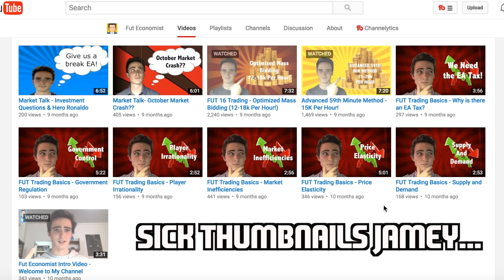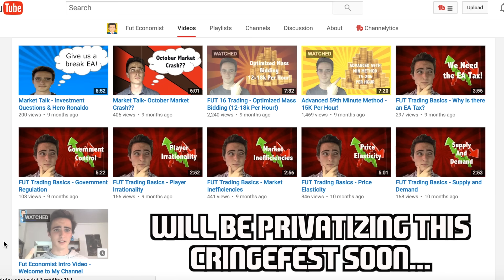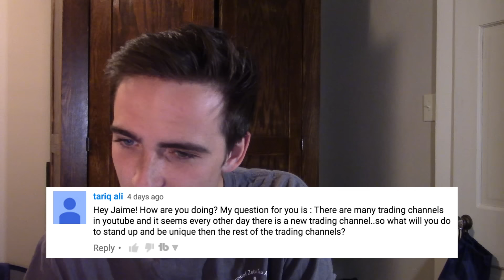MY PROFESSOR GRADES MY VIDEOS?? 500 Subscriber QnA Special!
You guys submitted a ton of questions for me the other day for me to answer and today I answer as many of them as I can!

I had a ton of fun making this video, so if you guys want me to do more of these types of videos please let me know in the comments or by leaving a like :)